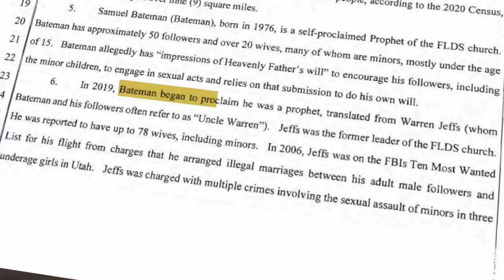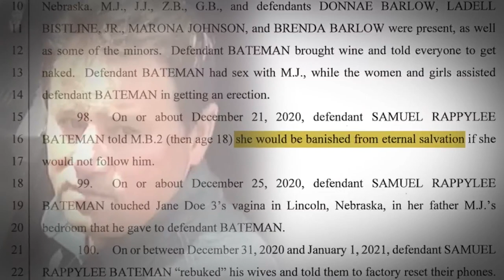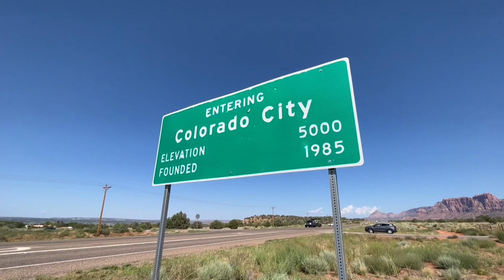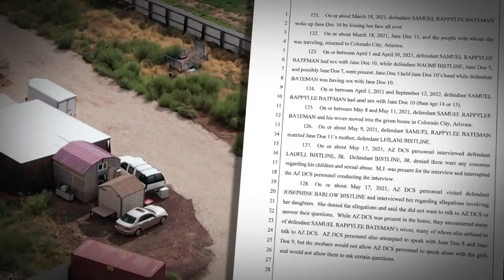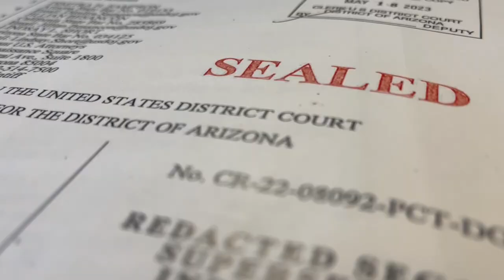A prophet's rise to power in a polygamous place: A closer look at Samuel Bateman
'He is a cookie cutter of Warren': 65th wife of Warren Jeffs discusses the self-proclaimed prophet.